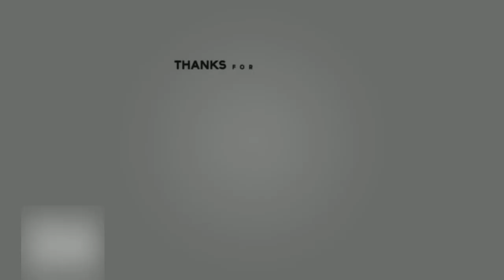How I survived the extreme diet of a 600LB Life participant | 24-hour challenge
My 600lb Life : What I Eat In 24 Hours